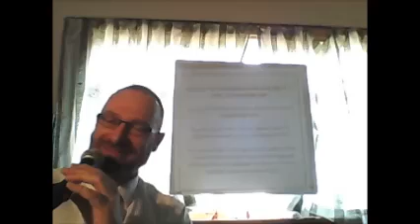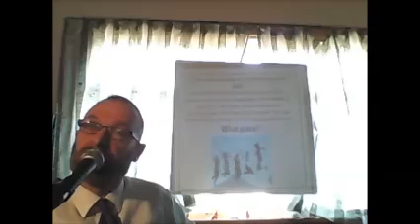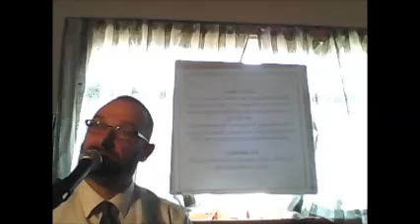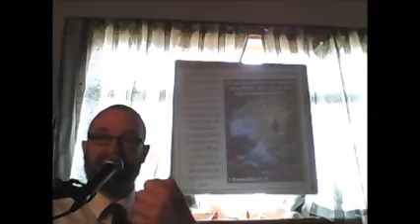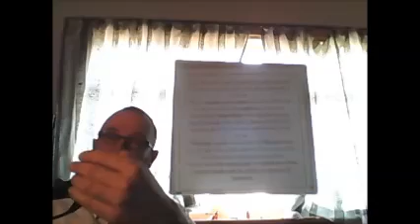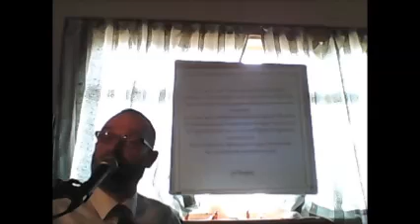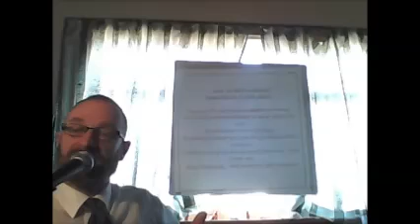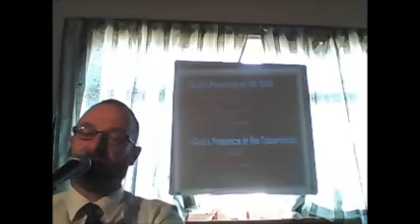And He Assembled and Accounting (Torah Portions: Vayakhel and Pekudei) 2014 - 2015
Charlie teaches on this weeks parshas:Vayakhel/Pekudei